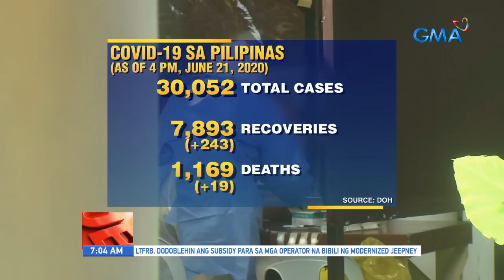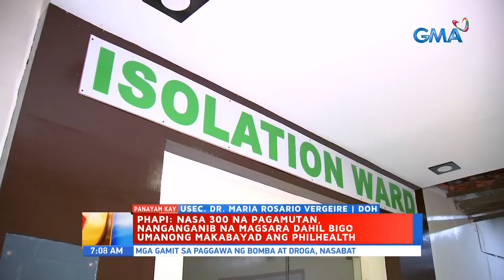UB: Kaso ng COVID-19 sa bansa, lagpas 30,000 na